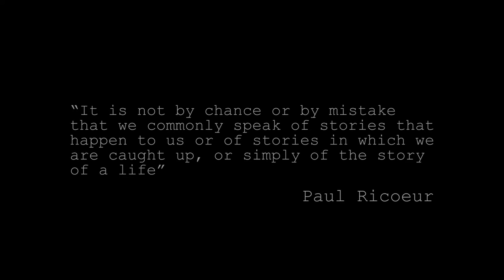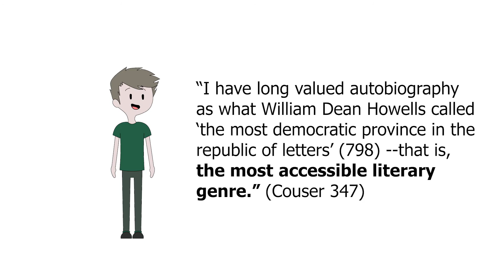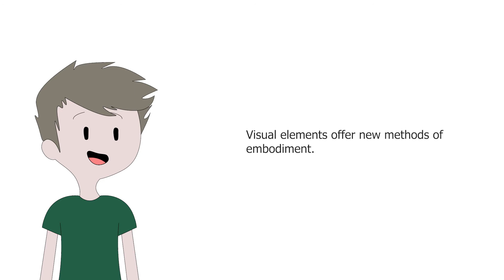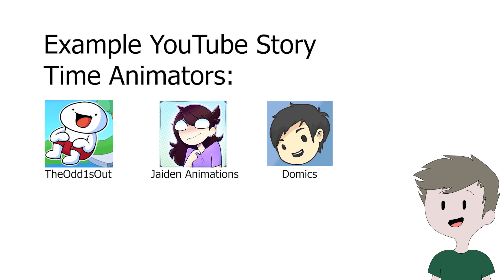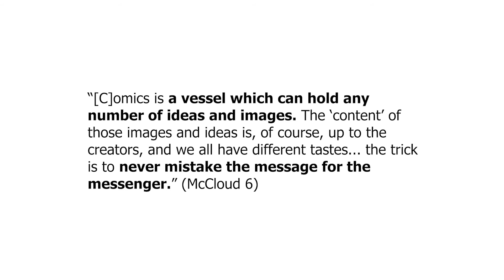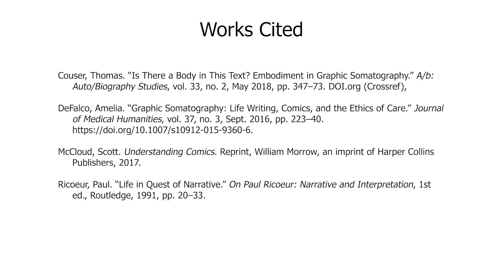Animated Life Writing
Given its recent rise in popularity as a tool for storytelling on digital video sharing platforms, as of yet, little scholarship explores the impacts of animation on life writing narratives. In an encounter with animation production, I developed an original example of these animated narratives which I term "animated life writing."